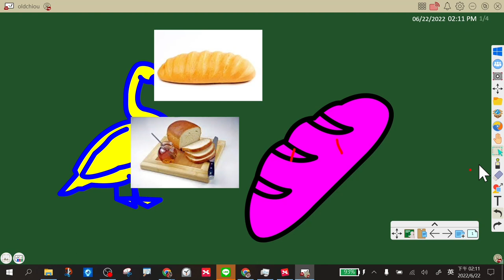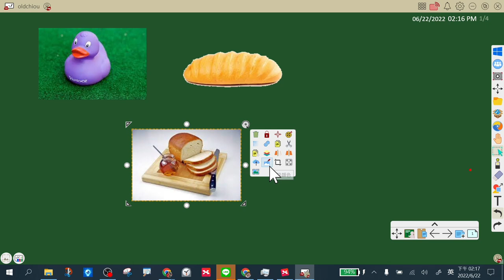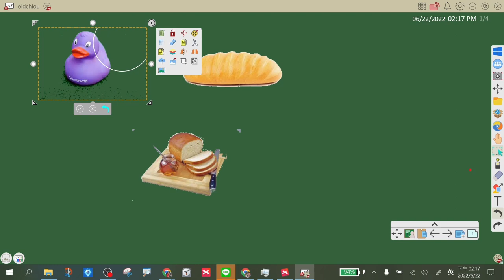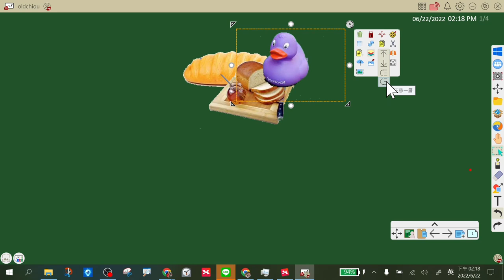0622myviewboard三棧場-05物件功能與去背